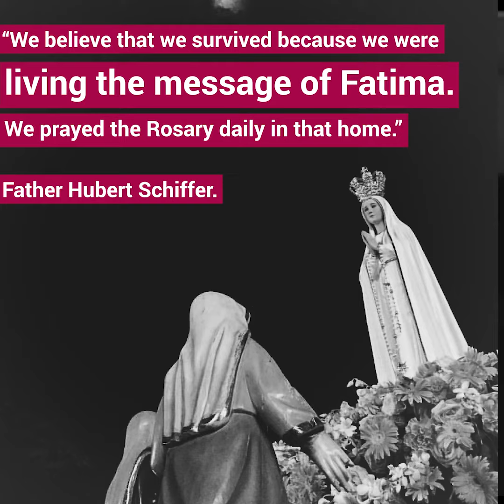Everyday miracle - how jesuits survived Hiroshima bombing